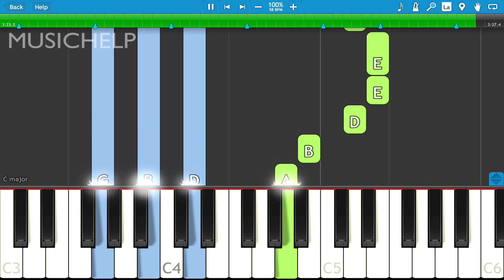Lauv ft. Julia Michaels - There's No Way PIANO Tutorial EASY (Piano Cover)